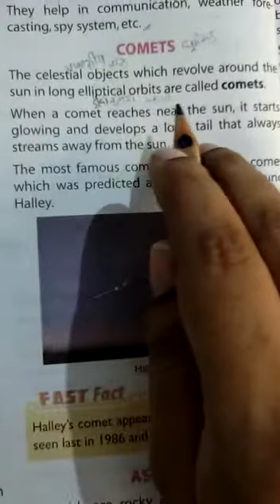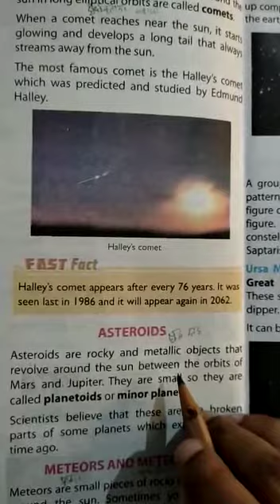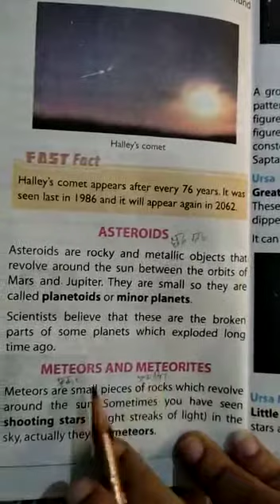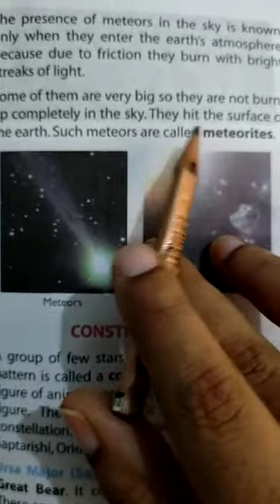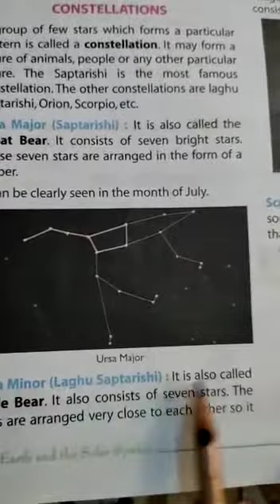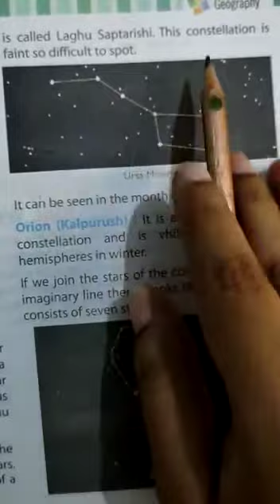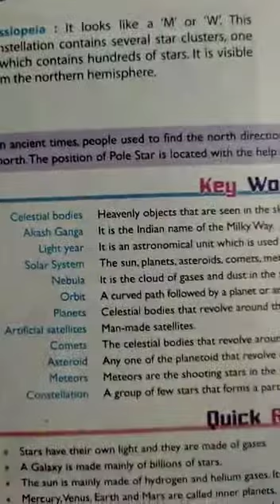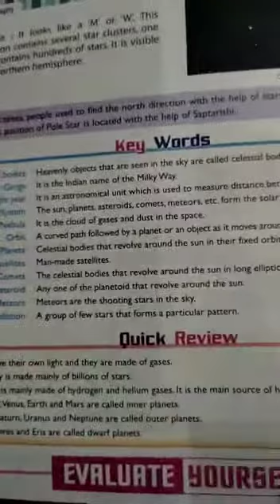Class 6 subject - sos ch-1 the earth and the solar system